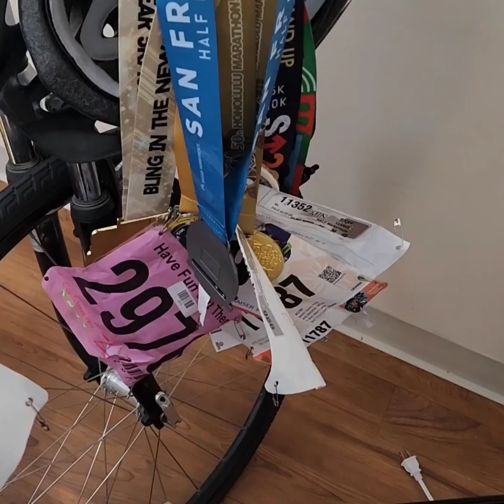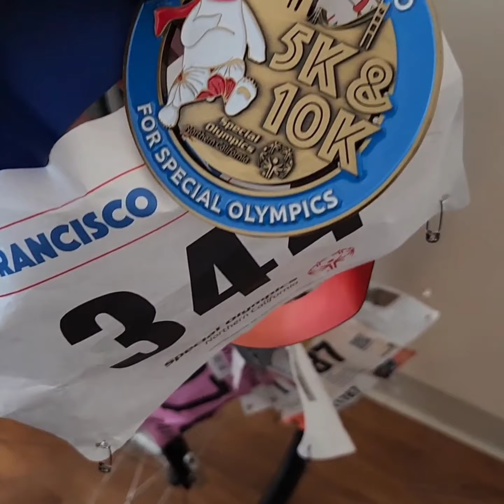San Francisco Special Olympics Polar Plunge 10k run.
You are the reason I continue forward with this channel. Wishing you peace and strength. I love you brothers and sisters.